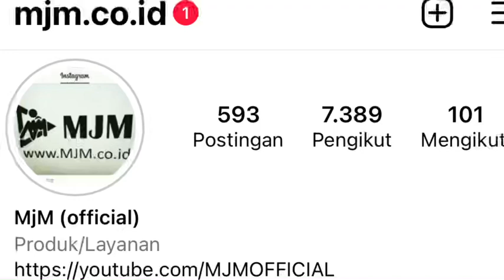KREDIT KIJANG INNOVA G DP 50jt MJM | PROSES CEPAT DIBANTU SAMPAI JADI | 27 Juni 2022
WA.085697494726